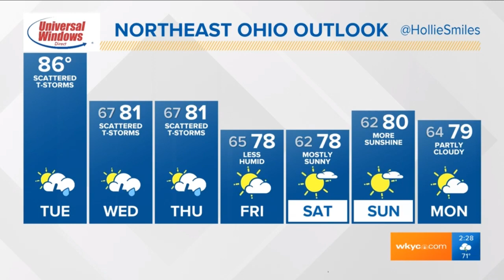WATCH | Weather update with WKYC meteorologist Michael Estime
A severe thunderstorm warning has been issued for Cuyahoga, Geauga, and Lake Counties. WKYC's Michael Estime has the latest from our weather center.